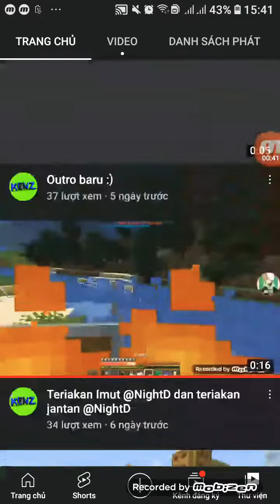233 Người Đăng Ký Em Trai KENZ CHANNEL